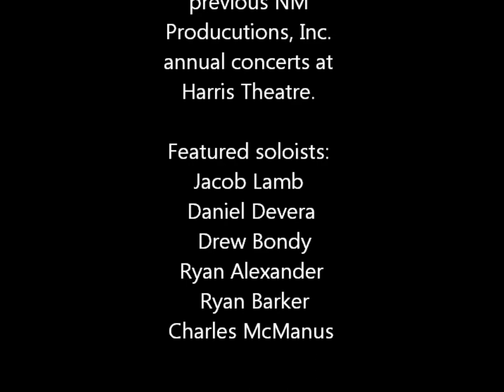Chanter L'Enver, Trailer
Summer Concert 2015
Chanter L'Enver (Sing Upside Down)
NM Productions, Inc., Studios of Laurie Nelson
Harris Theatre and George Mason University in Fairfax, Va.
7:30 PM, August 8, 2015
Tickets available at the box office for the Center of the Arts at George Mason, either on line (with service fee), or in person (at concert price).